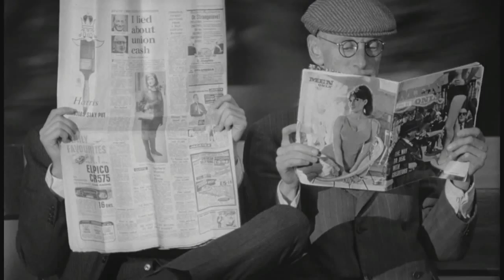MULTI MEDIA SHOW A HARD DAYS NIGHT